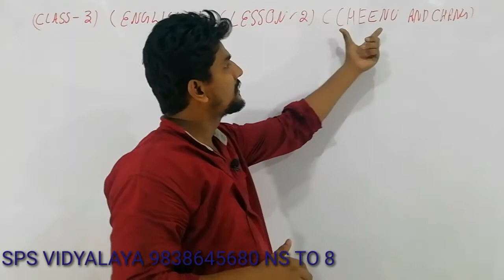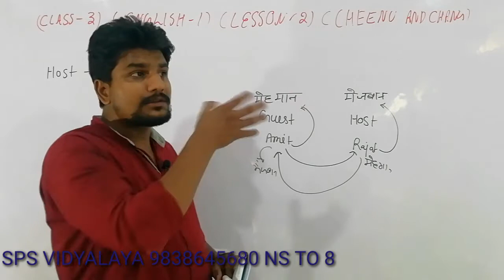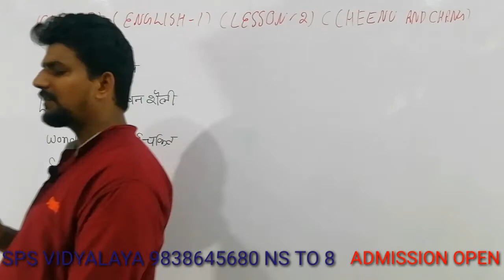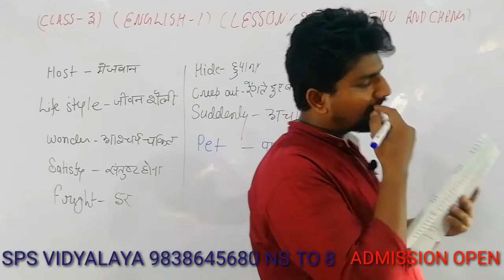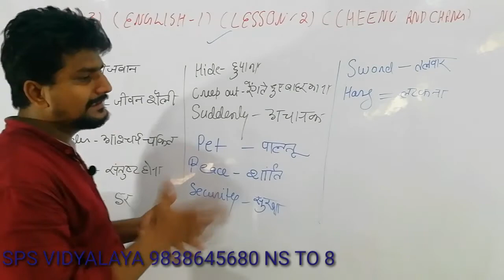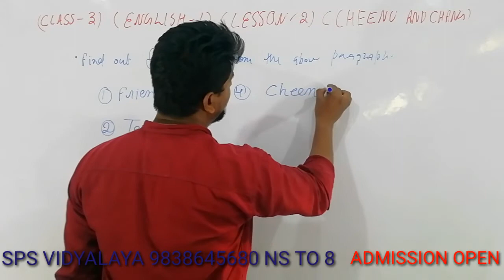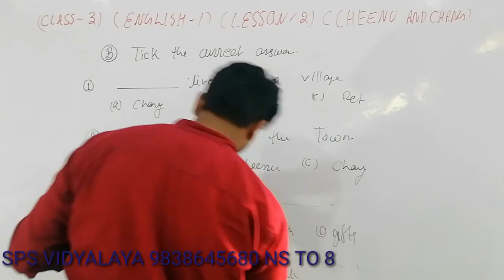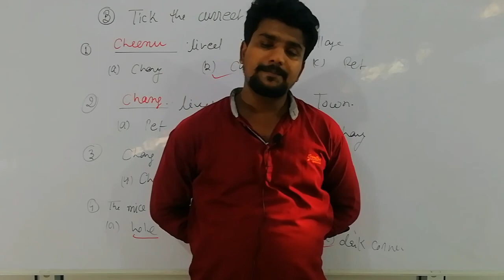Class-3, Subject-English-I(kinglet), Chapter-2,VideoNo-2